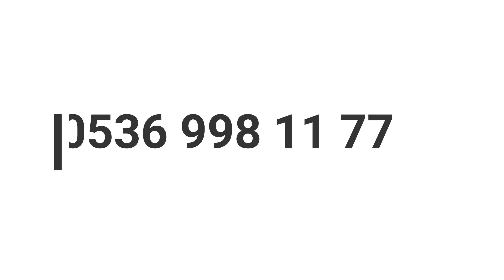Aile Hayatımızı Nasıl Düzenli Hale Getirebiliriz ? | Kıssadan Hisse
Konser, Düğün ve Etkinlikler için : 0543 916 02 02 Arayabilirsiniz.

''-Allah size kendi nefislerinizden eşler yarattı, eşlerinizden de sizin için oğullar ve torunlar yarattı ve sizi temiz gıdalarla rızıklandırdı. Onlar hâla bâtıla inanıp Allah'ın nimetine nankörlük mü ediyorlar? ''
Nahl : 72

“Kendileri ile huzur bulasınız diye sizin için türünüzden eşler yaratması ve aranızda bir sevgi ve merhamet var etmesi de onun (varlığının ve kudretinin) delillerindendir. Şüphesiz bunda düşünen bir toplum için elbette ibretler vardır.” (Rum, 30/21)

“Onlar sizin için, siz de onlar için birer elbisesiniz.” (Bakara, 187)

Gitgide içi boşalmış, saçma sapan videoların, zaman kaybının merkezi hale gelen bu mecrâda, her insan için önem arz eden kaliteli, önemli bilgileri ve konuları işlemeye uğraşıyoruz. İzlenme oranlarından ziyade, sunulan içeriğin dünya ve ahiret faydasını önemsiyoruz.

İnsanların paylaştığı ortak duygulara, milli ve manevi değerlere dikkat etmeye çalışarak sunmaya gayret ediyoruz.
Bunu yaparken de insanların siyasi tercihin,ırkının,cinsiyetinin,nereli olduğunun,maddi durumunun bizler için önemli olmadığını özellikle vurgulamaya çalışıyoruz.
Yeterince ayrıldık ve uzaklaştık birbirimizden.

Bursa Radyo Nida 107.3 Kıssadan Hisseler Program Kaydından Alınmıştır.